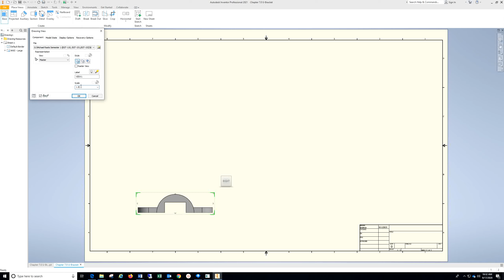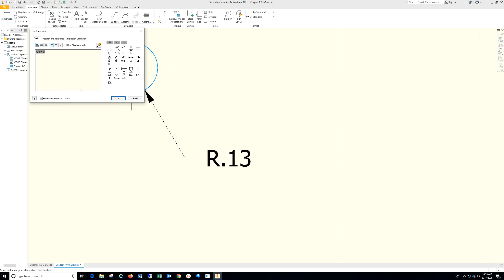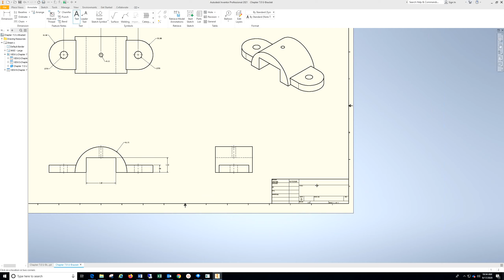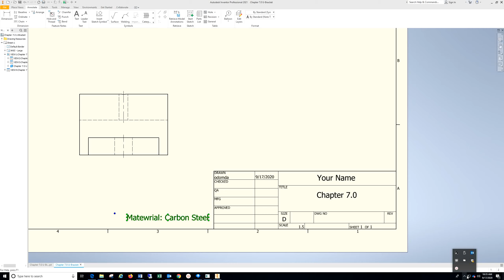Chapter 7 0 U Bracket Design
Inventor Tutorial